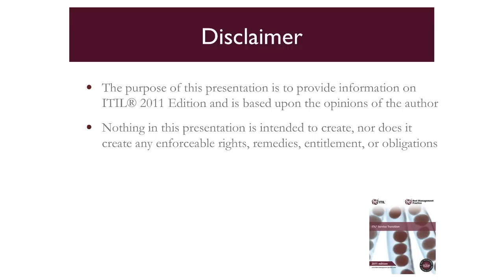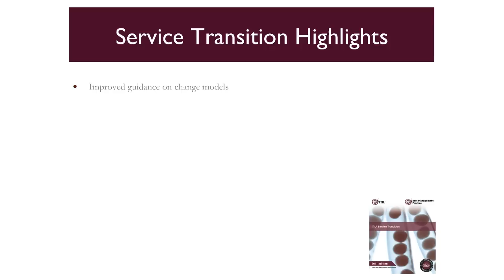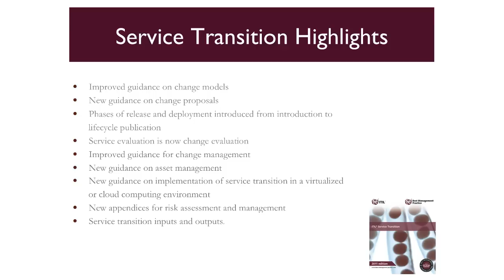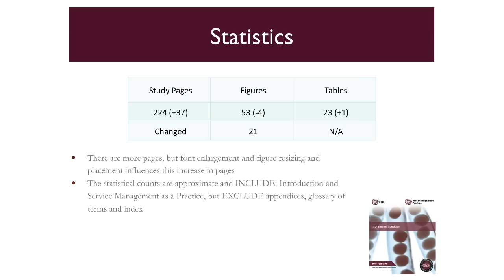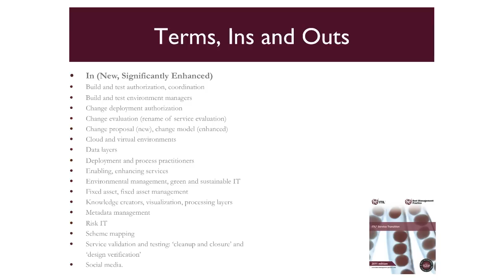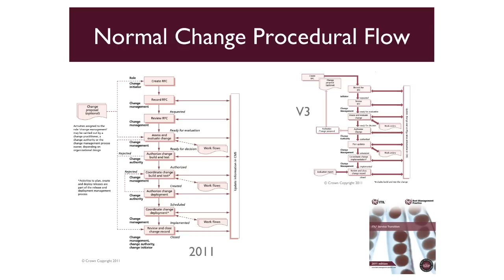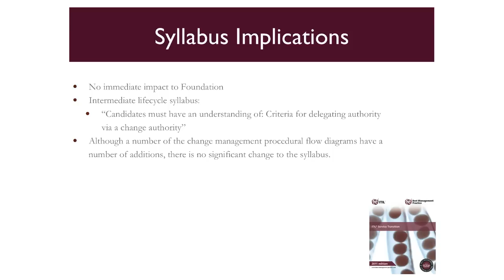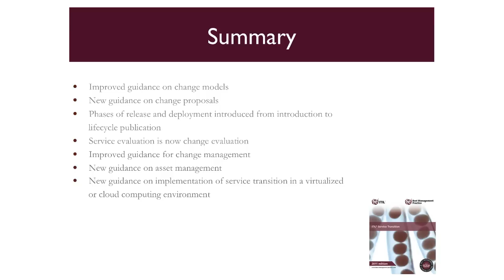ITIL 2011 Update: Service Transition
ITIL 2011: Ian Clayton (author of USMBOK) gives his honest opinion on the ITIL 2011 Service Transition publication, letting you know the significant changes, gaps and important enhancements in the latest update.